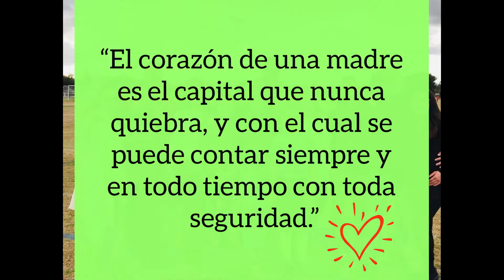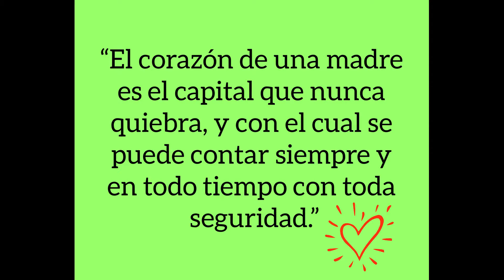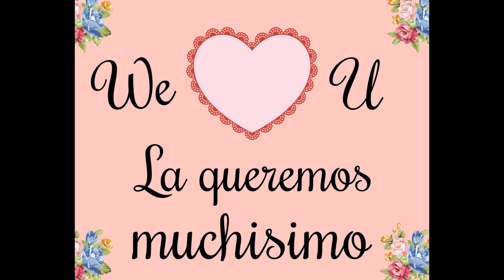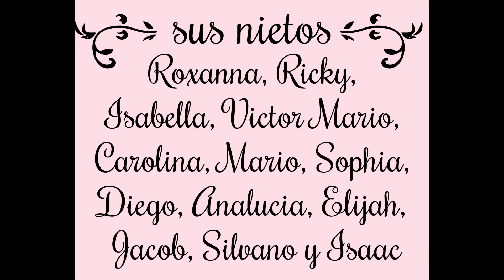Tribute for Mom (Nana)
Mother's Day Tribute for Mom (Nana)